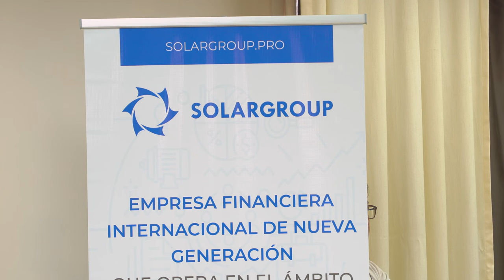Андрей Лобов провёл эксперимент для будущих инженеров Эквадора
31 мая, в рамках визита делегации SOLARGROUP в Латинскую Америку, технологию «Славянка» представили в престижном высшем учебном заведении Эквадора Universidad Técnica de Ambato.
Руководитель производственной кооперации «Ресурс» Андрей Лобов выступил перед профессорами, деканом вуза и студентами инженерных специальностей. Он продемонстрировал им электродвигатели с совмещёнными обмотками производства компании ASPP Weihai. Мероприятие собрало такое количество участников, что они едва поместились в зал, отведённый для демонстрации моторов!

Андрей Лобов рассказал о преимуществах и практическом применении технологии на транспорте. Слушатели узнали, на каком транспорте можно использовать двигатели на «Славянке» в их стране и как это повлияет на экологию. Прежде всего были отмечены тук-туки и электромобили. Технология позволяет использовать электротранспорт:

- в городах для снижения шума и уровня загрязнения воздуха,
- в природоохранных зонах, где бензиновый транспорт запрещён,
- в условиях высокогорья, где транспорт на ДВС может работать с перебоями.

Во время мероприятия Андрей Лобов провёл эксперимент: он предложил студентам самим собрать двигатель, объяснив это тем, что из-за перелёта не успел произвести сборку. К удивлению, студенты справились с этим за 10 минут! Таким образом удалось наглядно продемонстрировать лёгкость работы с двигателями на «Славянке». Андрей Лобов в своём выступлении отметил, что в Эквадоре хорошие студенты, прекрасные будущие инженеры – этому заявлению студенты аплодировали стоя. И это действительно так! Будущие инженеры Эквадора попросили разрешение установить собранный мотор на электромобиль, который спроектировали сами для участия в конкурсе. Совсем скоро новый электромобиль с двигателем на «Славянке» будет участвовать в конкурсе, и мы желаем ребятам победы!

Такие выступления и демонстрация технологии «Славянка» непосредственно в вузах региона имеют особое значение. Благодаря им нашей делегации удаётся знакомить с проектом не только людей из сферы бизнеса и потенциальных инвесторов, но также представителей академической среды и будущих инженеров Латинской Америки, которые смогут применять и продвигать технологию у себя в стране.

Смотрите наш фотоотчёт и видео с места события – и проникайтесь атмосферой прогресса!